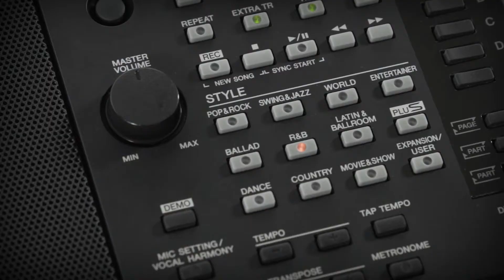Yamaha PSR-S975/S775 - Indonesian Legacy Pack - Langgam Jawa Ver. 01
Nikmati dan mainkan musik Keroncong/Langgam Jawa/Campursari dengan menggunakan Voice & Style Keroncong/Langgam Jawa/Campursari dari Indonesian Legacy Pack - Yamaha PSR-S975/S775